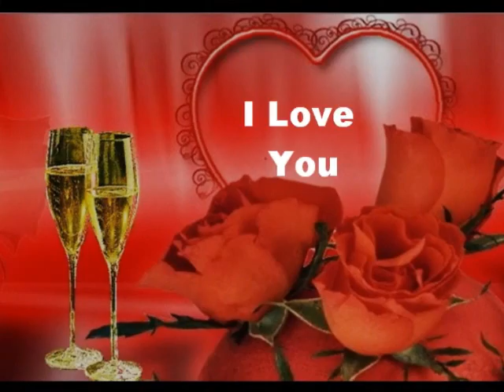Beautiful Woman🌹🌹🌹UB40 The Best Of (Love Song) remastered 2009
Lovely song of UB 40,with photos and walpapers.Original title and information:
Homely Girl (2009 Remaster)
Artista
UB40
Álbum
The Best Of UB40 Volume II
With licenc of
UMG (en nombre de Universal Music); CMRRA, UBEM, PEDL, Warner Chappell y 11 sociedades de derechos musicales   No infringement intendet,i do not own the song only the video.I wanna keep it because is one of my best videos.All right reserved for the owners.No intention to receive money for my video,the song is free for downloud.